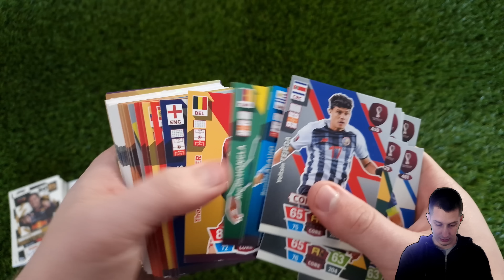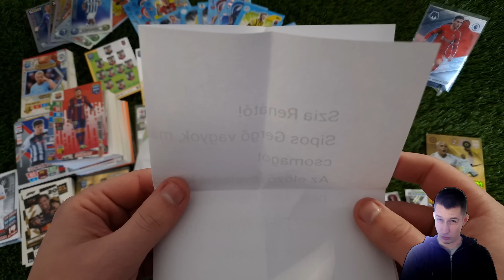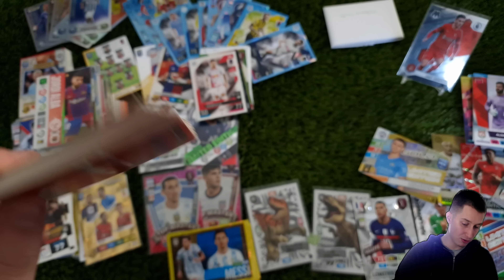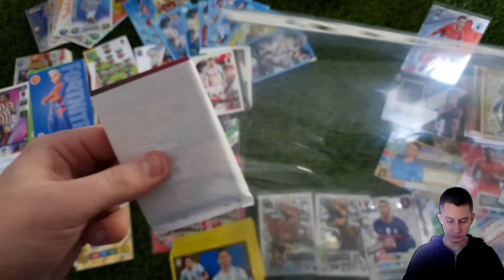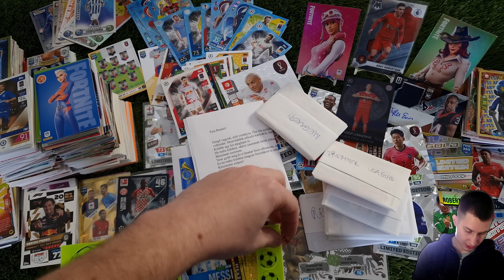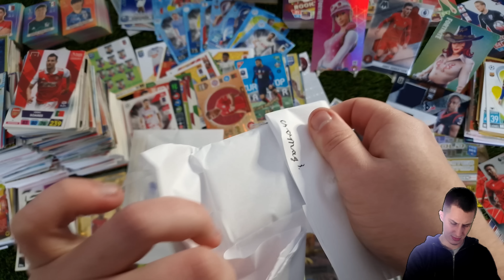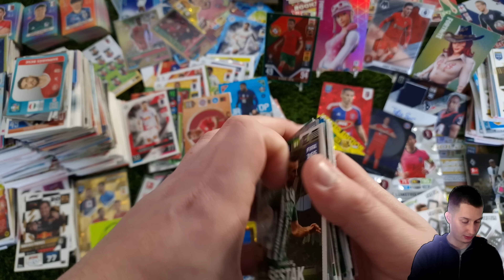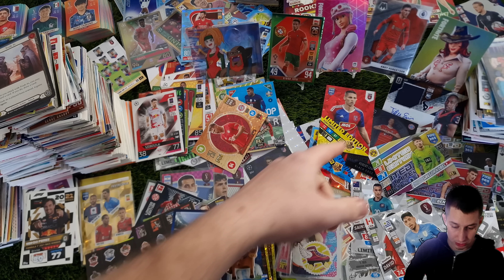MAILDAY 159. Rész | Ausztrál Relikvia Kártya, Retro Panini Érdekesség, Hiányzó Black Lap